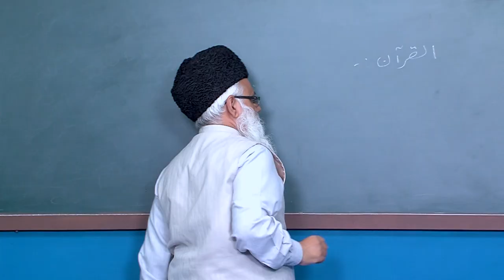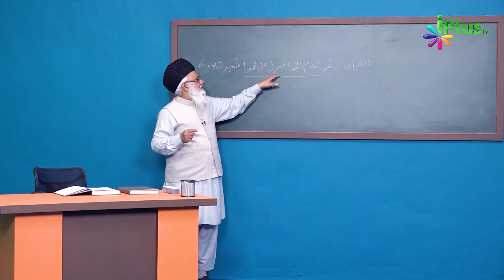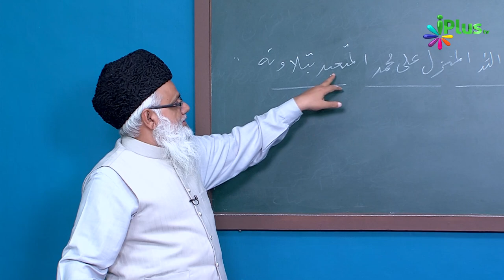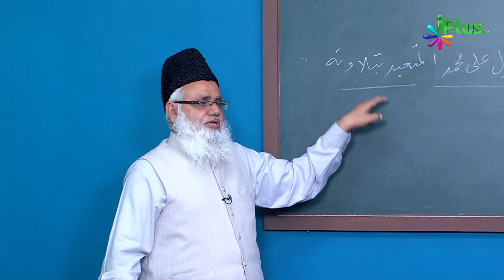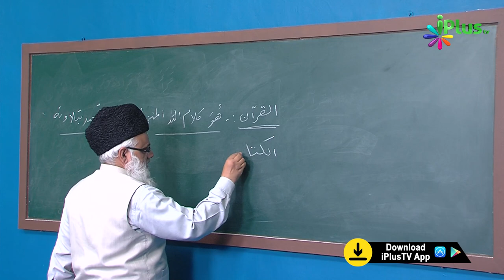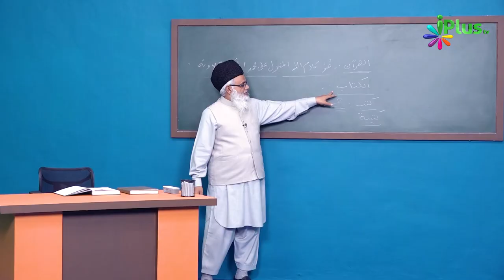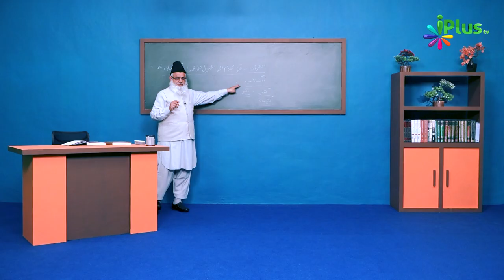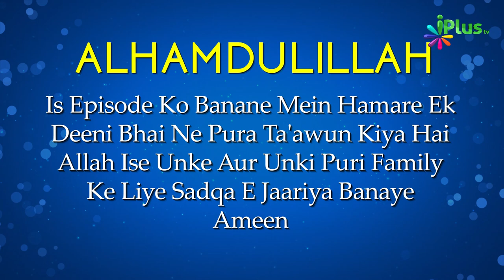Uloom Ul Quran Episode 05 | Shaikh Noorul Hasan Madani | iPlus TV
Qur'an Ki Tareef Logo Ne Jo Ki Hai Wo Ye Hai Ki Qur'an Allah Ki Kitab Hai Aur Use Mohammad Saw Per Nazil Kiya Gaya Hai Aur Ise Namaz Mein Padha Jaata Hai, Qur'an Allah Ka Kalam Hai Ye Makhlooq Nahi Hai , Is Ko Tilawat Karne Se Har Ek Word Par ( 10,10) Nekiyan Milti Hai , Quran Mein Allah Ne Kaha Hai Ki Beshak Qur'an Maine Nazil Kiya Hai Aur Ham Hi Is Ki Hifazat Karne Wale Hain , Qur'an Ko Mitane Ki Kosish Karne Walo Ne Har Mumkin Kosish Ki, Ki Qur'an Ko Mita Diya Jaye Usmein Tabdeeli Kar Di Jaye Unka Kehna Tha Ki Qur'an Aatank Ka Hukam Deta Hai Par Sub Ki Kosish Allah Ne Nakam Kar Rakkhi Hai, Qur'an To Poori Duniy E Insaniyat Ke Liye Rahmat Hai Ye Kisi Khas Qaum Ya Firqa Ke Liye Nazil Nahi Hua Hai Qur'an Mein Duniya Aur Akhirat Mein Kamiyab Hone Ke Behtareen Raste Maujood Hain Yahi Wo Qur'an Hai Jis Ke Zariye Se Jannat Tak Pahuncha Ja Sakta Hai Aur Qur'an Mein Duniya Ki Har Mushkil Ka Hal Maujood Hai Jab Insan Ko Koi Rashta Nahi Mila Safar Ki Manzil Poori Ho Jati Hai Insan Duniya Mein Oob Kar Majboor Hojata Hai Aise Halat Mein Qur'an Behtareen Sahara Hai Isliye Allah Ne Jab Tak Hame Zindagi Di Hai Tabtak Qur'an Ko Liazim Pakadein Isi Mein Insan Ke Liye Bhalai Hai

UPI : donateilm@icici